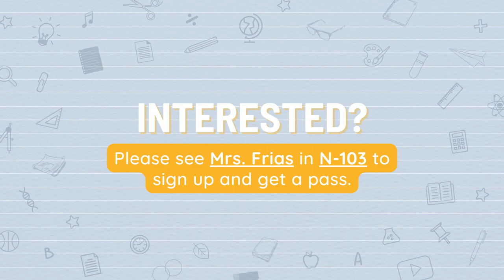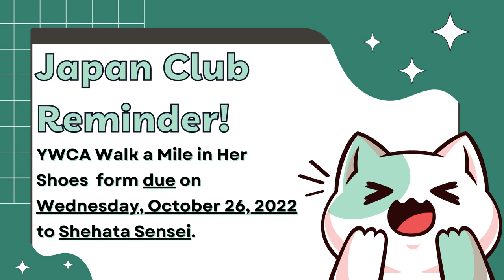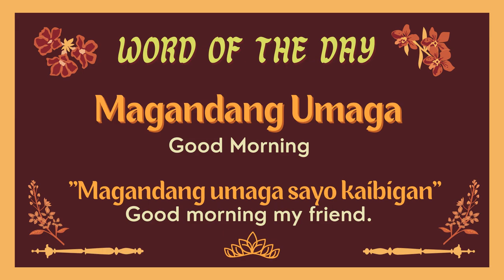10/24/2022 KVIKS News Bulletin